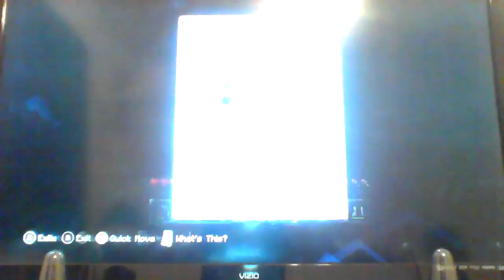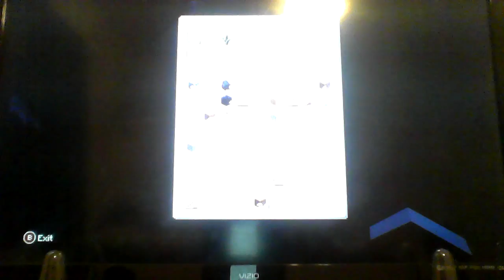Minecraft Lets play with X Miles HD X EP1 stop fighting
playing some minecraft with my best Friend but we start fighting but we made up.